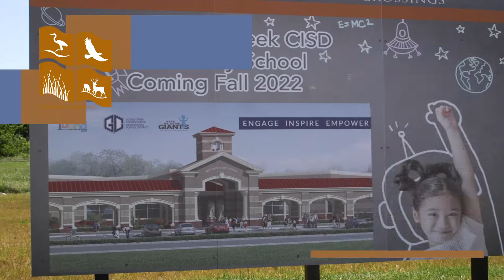Ashbel Cove - On-Site Elementary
Baytown Crossings is located in the Goose Creek Consolidated Independent School District. The master-plan for the community includes a future elementary school in the neighborhood of Ashbel Cove.